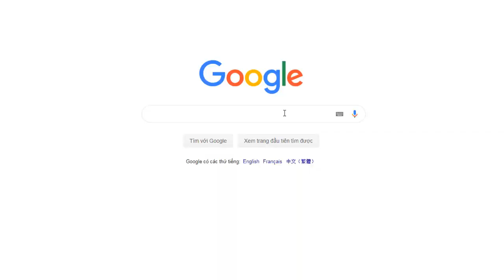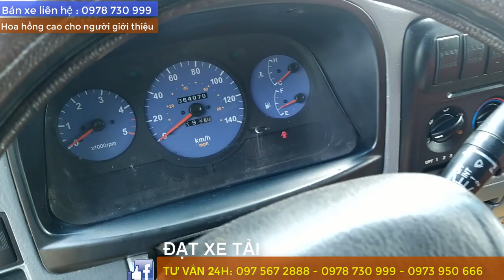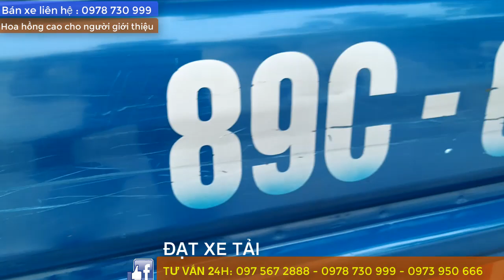Trên Tay SIÊU PHẨM K165 2015 Xe Tải Cũ Chất Lượng |Đạt Xe Tải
Salon Xế Đẹp 888 vừa về chiếc K165 2015 xe tải cũ chất lượng để phục vụ nhu cầu vận tải của bà con cô bác
Tư Vấn Miễn Phí : 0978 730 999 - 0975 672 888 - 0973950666(ZALO)

Mua Hàng giá ƯU ĐÃI tại: ww.xedep888.com

Tư Vấn MIỄN PHÍ XẾ ĐẸP 888 : 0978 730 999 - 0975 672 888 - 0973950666(ZALO)

1.Từ 60 Đến 235 Triệu Xe Nào Đáng Mua Nhất Để Kinh Doanh Dịch Vụ Và Đi Gia Đình
2. Giá hấp dẫn có ngay xế hộp đời cao chất lượng
3. Chỉ 160 Triệu Có Ngay Xế Hộp Cũ Hatch Back Nhập Khẩu Số Tự Động Chất Lượng
4. NHANH CHÂN LÊN Có ngay Kia Morning Nhập Khẩu Số Tự Động Chất Lượng
5. Có Ngay Xế Hộp số tự Động Cửa Nóc Thể Thao Chất Lượng XẾ ĐẸP 888
6. Mua Máy Xúc Cũ:Cách Kiểm Tra Và Lựa Chọn Một Chiếc Máy Xúc Cũ Chất Lượng
7. Có ngay kia morning Nhập khẩu Số Tự Động ĐẸP XUẤT SẮC
8. Báo Giá Tổng Hợp Ô Tô Cũ Ô Tô Lướt Chất Lượng Gía Hấp Dẫn Bảo Hành Uy Tín
9. Nếu Biết 10 Điều Này Chắc chắn Sẽ Không Bị LỪA Khi Đi Mua Ô Tô Cũ
10. Lộ Diện Loạt Xế Hộp Số Tự Động Cửa Nóc Chỉ Tử 200 Triệu Tới 500 Triệu
11. Hé Lộ Bí Mật Về Giá Ô Tô Hyundai Mới Nhất Tháng 9 Năm 2018
12. Tiết Lộ Giá Loạt Ô Tô TOYOTA 2018 Mới Nhất Tháng 9
XEM THÊM DANH SÁCH PHÁT:
2. BẢN TIN XẾ ĐẸP 888
3. Ô Tô 7 Chỗ
4. Ô Tô 5 Chỗ
6. Kinh Nghiệm Mua Ô Tô Cũ Chất Lượng
7. Chiến Lược Kinh Doanh Ô Tô
8. Máy Xúc Cũ Chất Lượng

CÁC SALON Ô TÔ MIỀN BẮC